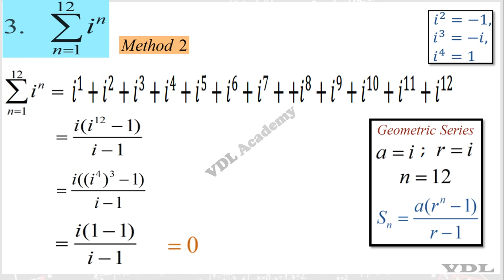Exercise 2.1 Q.No.3 | 12th Maths | Complex Numbers | TN New Syllabus | VDL Academy